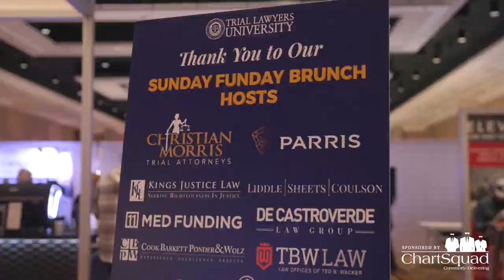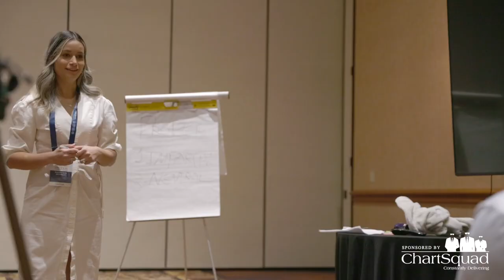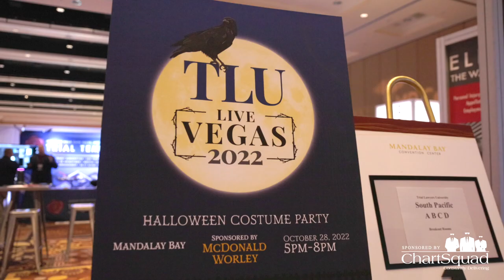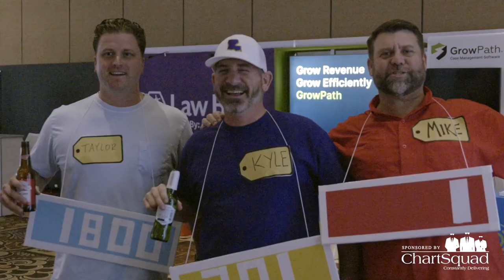Trial Lawyers University | TLU Live Las Vegas 2022 | Official Conference Recap Video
Trial Lawyers University is the preeminent continuing legal education resource for trial lawyers. Gathering the most successful and most well-respected trial lawyers with the sole purpose of making plaintiff's trial lawyers better at the practice of law. TLU Live Las Vegas is a tremendous gathering of trial lawyers from around the country. Over the course of four days, attendees are able to attend lectures and participate in numerous different breakout rooms where they can get on their feet, learn and practice the skills that make trial lawyers great!!

ChartSquad

Walker Advertising
Filevine
Doctors On Liens
Focus Graphics
Elite Legal Marketing

Shout out to my incredible team for their hard work!!

🎥: Jonathan Shorter
🎥: Martin Wood - Official Multimedia
🎥: Dylan Rubin - Storigroup
📸: Gabriel Molina
1st AD: Dom Poniac
Prod. Coordinator: Matt McDonald
Prod. Coordinator: Hugh Daniel
Dir: Jerome A. Hawkins, Esq.
Hawkline Video